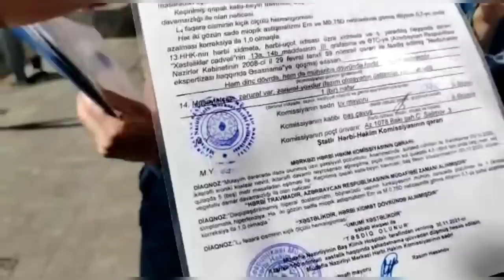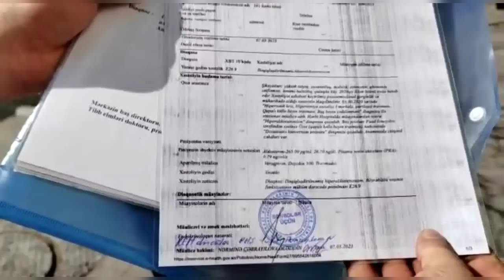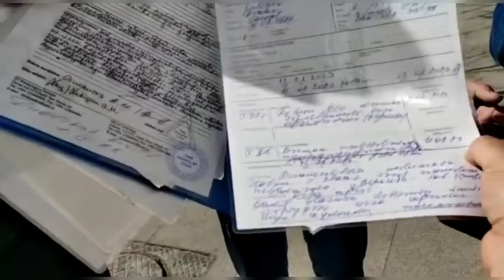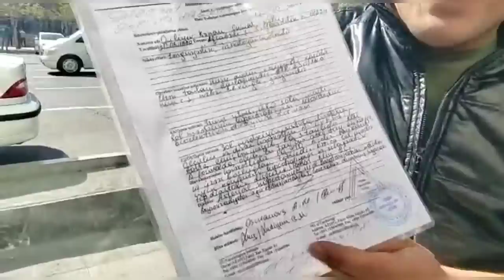Ehtiyatda olan gizir etiraz aksiyası keçirdi.